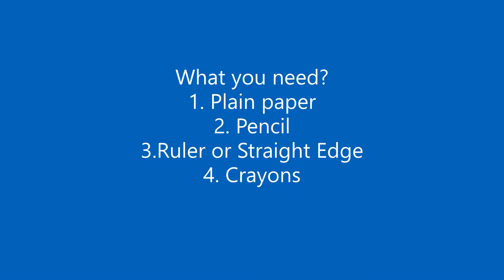Art & Craft With Teacher Dee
Every good job deserves a good reward! For practicing all those healthy habits we’re doing a special Art & Craft today! Are you ready? Let’s go!